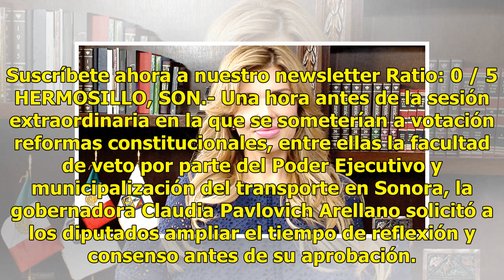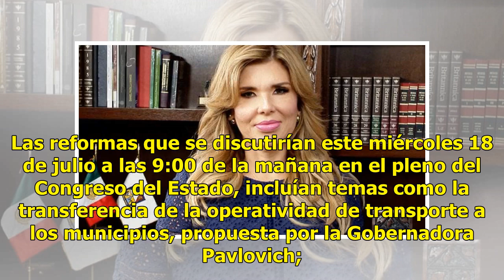Gobernadora Pavlovich solicita al Congreso no discutir iniciativas de reformas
Suscríbete ahora a nuestro newsletter Ratio: 0 / 5 HERMOSILLO, SON.- Una hora antes de la sesión extraordinaria en la que se someterían a votación reformas constitucionales, entre ellas la facultad de veto por parte del Poder Ejecutivo y municipalización del transporte en Sonora, la gobernadora Clau...